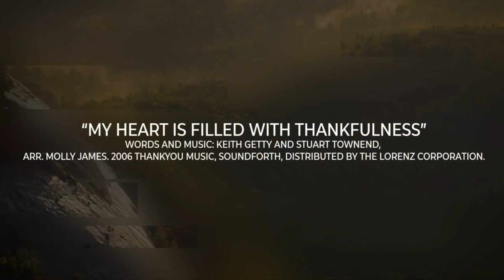My Heart is Filled with Thankfulness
My Heart is Filled with Thankfulness performed by the New Providence Presbyterian Church Choir.  Words and Music by Keith Getty and Stuart Townend.